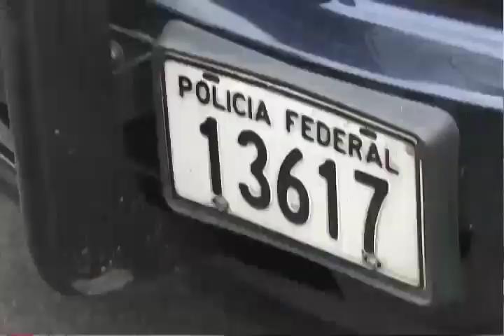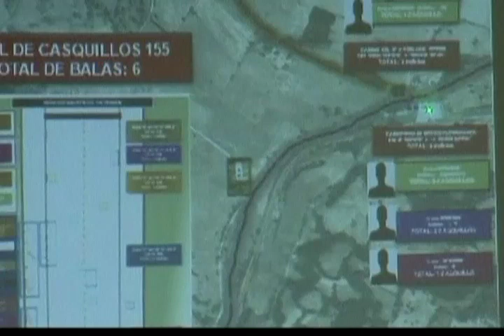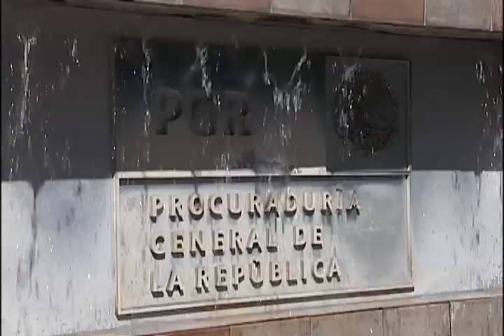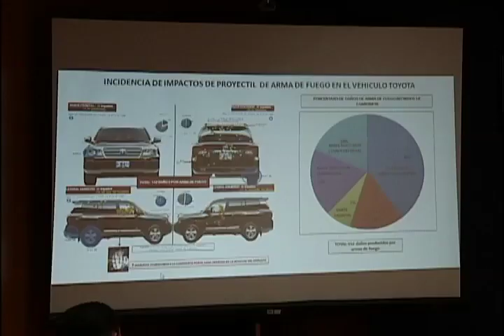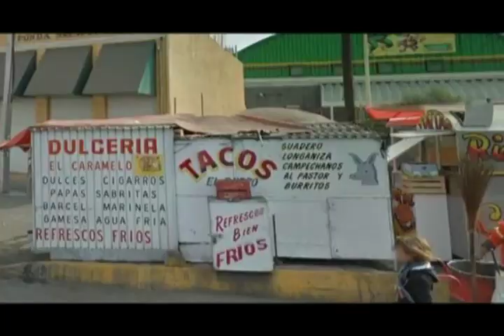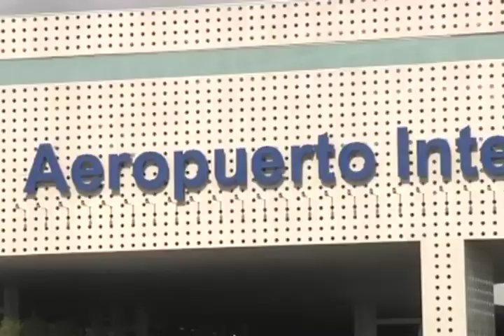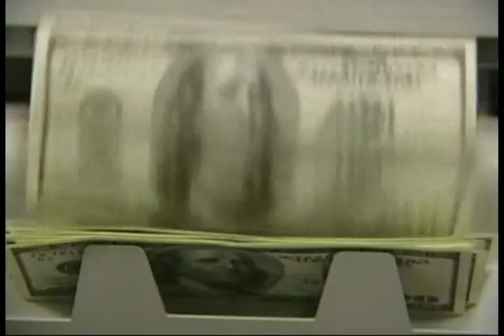Resumen de Noticias Primera Emisión de Imagen Informativa, 19 de noviembre 2012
Patricia Rodríguez Calva en sustitución de Pedro Ferriz